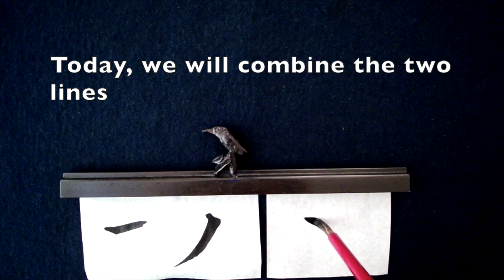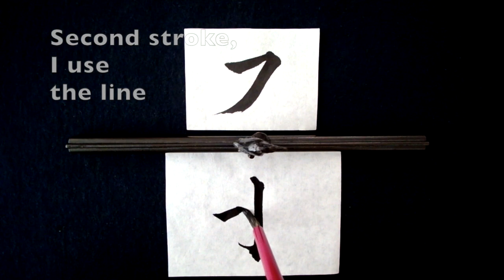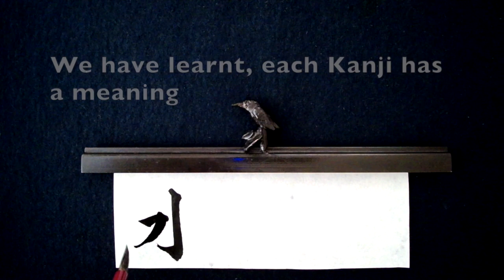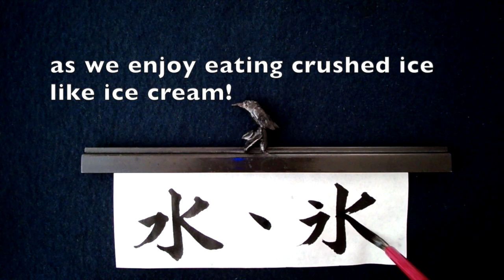Kanji Kaisho Basic #15 Combination Horizontal & Drop 水, 氷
Let's Learn Japanese Calligraphy
Kanji 楷書 Basic 基本 #15 Combination Horizontal & Drop 水, 氷